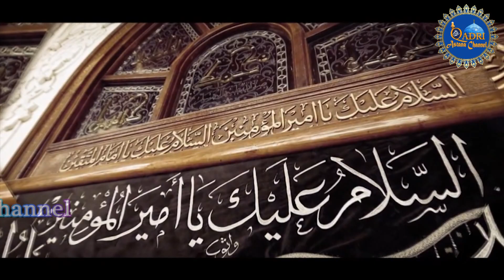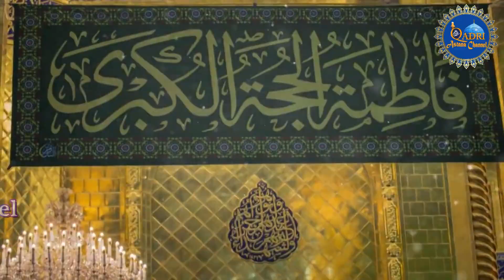New Muharram Manqabat 2021 Zahra K Bacho Ka - By Syed Abdul Qadir Al Qadri + Syed Suhail Qadri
| New Heart Touching Naat 2021 |
New Muharram Manqabat,Zahra K Bacho Ka Muahrram Kalam By Syed Abdul Qadir Al Qadri  + Syed Sohail Qadri

Program Organization By -  गुलाम-ए-मुस्तफा ﷺ कमेटी,पाली
On Stage...
Syed Abdul Qadir Al Qadri Jamnagar
Syed Sohail Qadri Rajkot
Bulbul Mustajab Moinuddin Himmat nagar
Mohammad Sharif Raza Pali
Mohammad Firoz Hashmati Pali
Mohammad Firoz Ashrafi Pali
Maulana Saddam Qadri Pali
Hafiz Sahil Pali
Mohammad Tofiq Raza Pali

Be a Part Of Qadri Astana Channel To Acquire Top Quality Services With The Most Cost Effective Offers. For Your Events.